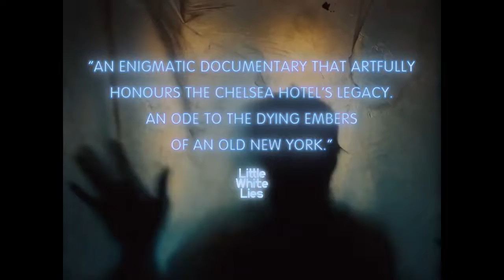Dreaming Walls Official Trailer (2022) - Merle Lister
Check out the official Dreaming Walls Trailer starring Merle Lister

UK Release Date: August 12, 2022
Starring: Merle Lister
Directed By: Maya Duverdier, Amélie van Elmbt

Synopsis: The end of an long upmarket renovation of the legendary Chelsea Hotel is partly longed for and partly dreaded by the artists who still live there. The film grants us access to their apartments and interweaves the past with the present.